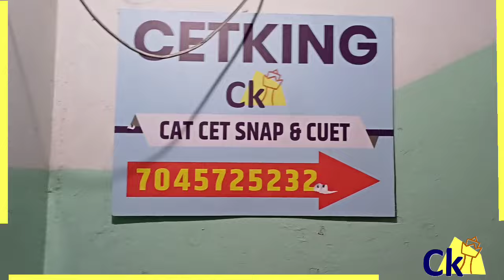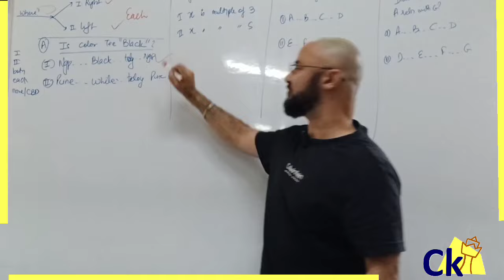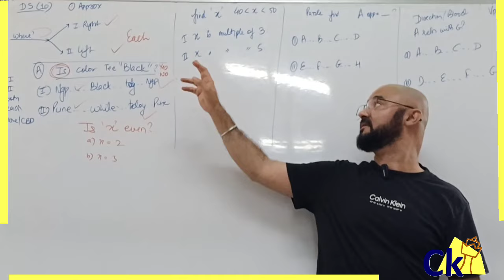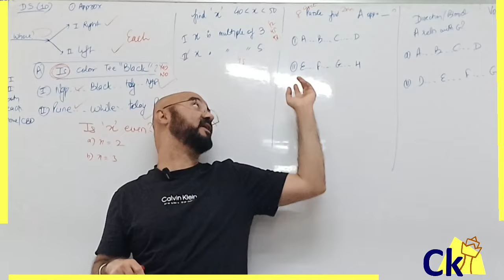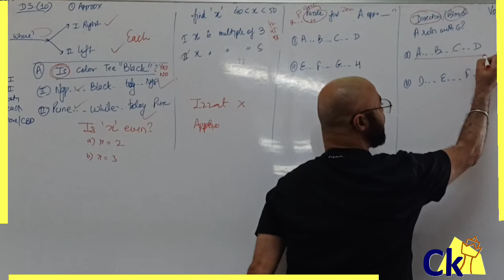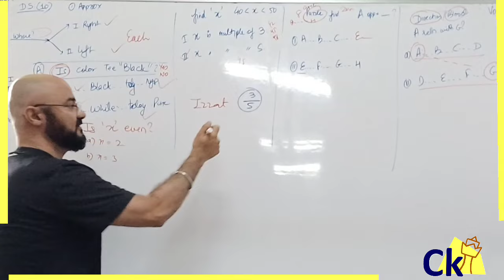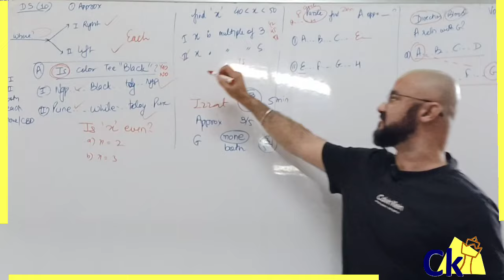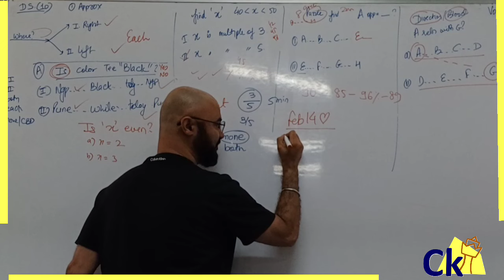CET Data sufficiency! G Strategy! Shortcuts for tricky DS questions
Ck CET Programs Books, G Strategy, Mocks!